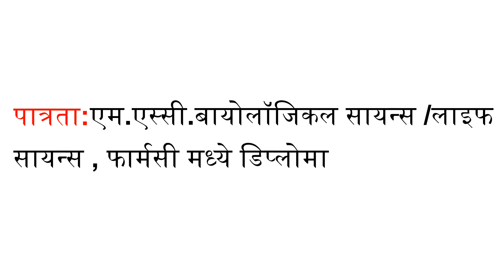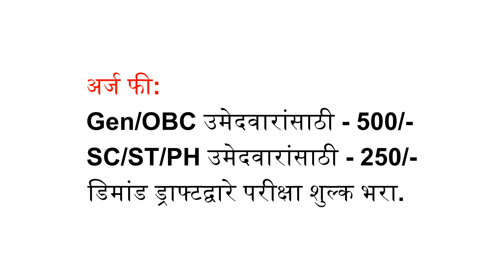BECIL फार्मासिस्ट भरती BECIL रिसर्च असिस्टंट आणि फार्मासिस्ट भरती BECIL Pharmacist Recruitment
BECIL (ब्रॉडकास्ट अभियांत्रिकी सल्लागार इंडिया लिमिटेड) फार्मासिस्ट भरती 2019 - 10 रिसर्च असिस्टंट आणि फार्मासिस्ट रिक्त

BECIL फार्मासिस्ट भरती 2019
बीईसीआयएल फार्मासिस्ट रिक्त पदवी, पदविका, एम.एस.सी. पासून 10 रिसर्च असिस्टंट आणि फार्मासिस्ट रिक्त 2019 च्या पदांसाठी अर्ज मागवते. बीईसीआयएल फार्मासिस्ट भरती उघडण्यास इच्छुक उमेदवारांना उत्तीर्ण करा. फार्मासिस्ट पात्रता, पात्रतेच्या निकषांसाठी या लेखाचे अनुसरण करा

पोस्ट नाव: रिसर्च असिस्टंट, फार्मासिस्ट

रिक्त पदांची संख्या: 10 (रिसर्च असिस्टंट - 06, फार्मासिस्ट - 04)

पात्रता: एम.एस्सी. बायोलॉजिकल सायन्स /लाइफ सायन्स , फार्मसी मध्ये डिप्लोमा

वयोमर्यादा: BECILच्या नियमांनुसार

वेतनश्रेणी: रु. 29,565/- (दरमहा), रु. 22,790/- (दरमहा)

नोकरी स्थान: नवी दिल्ली

अर्ज फी:
Gen/OBC उमेदवारांसाठी - 500 /-
SC/ST/PH उमेदवारांसाठी - 250 /-
डिमांड ड्राफ्टद्वारे परीक्षा शुल्क भरा.

निवड प्रक्रिया: निवड मुलाखतीवर आधारित असेल.